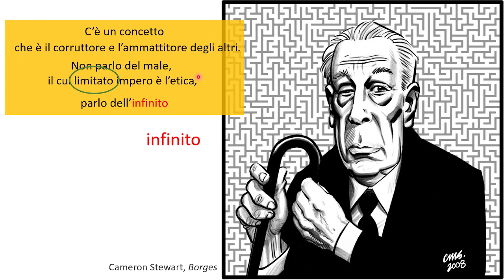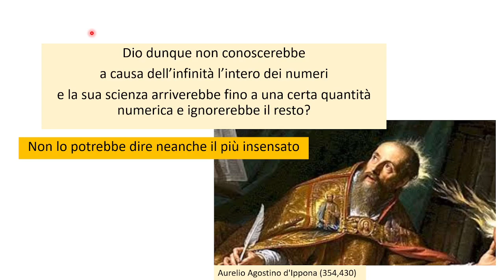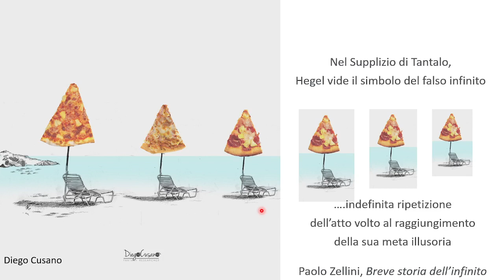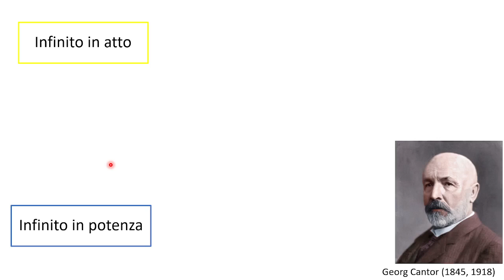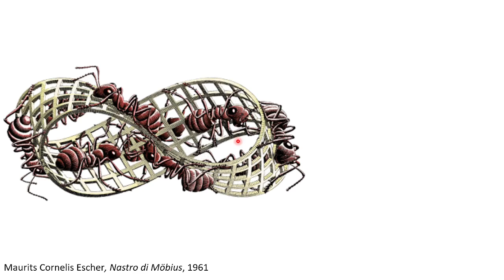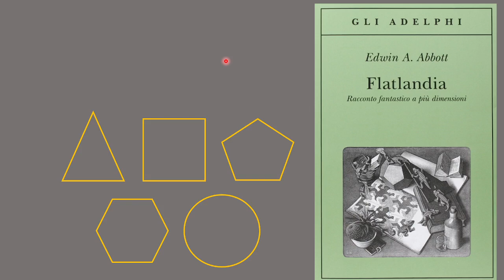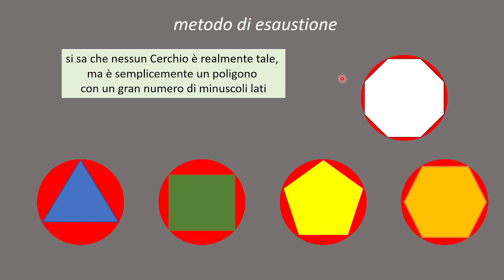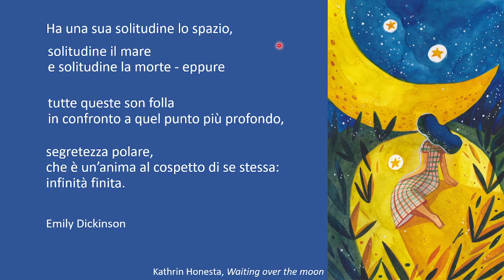L'infinità finita: dall'infinito potenziale all'infinito in atto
E' possibile concepire l'infinito nella sua globalità, come se fosse un oggetto?
Oppure esiste solo l'infinito potenziale, come ritenevano gli antichi?
Dall'horror infiniti alla infinità finita: l'infinito si concilia con il finito, nella matematica e non solo...